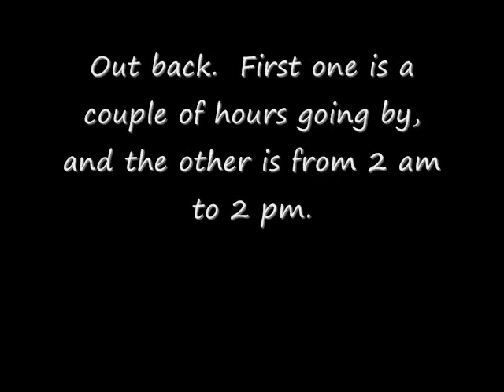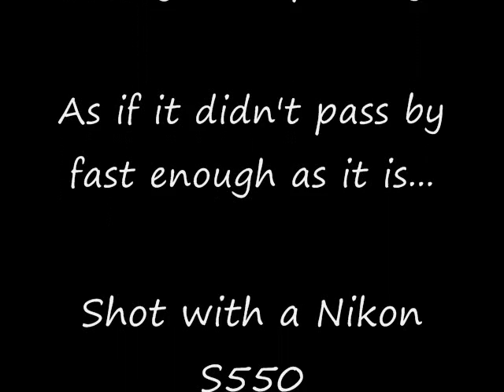Time Lapse in Cambridge, MA after a snow storm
I made this back in Jan.  After it snowed.